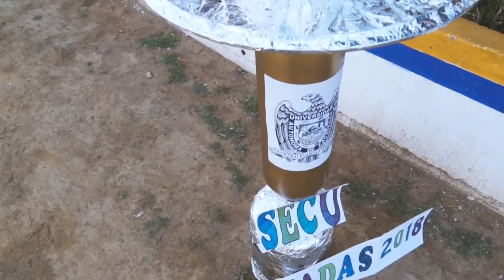Primeras Secu Olimpiadas UAZ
La Unidad de Secundaria celebra el Día del Estudiante con una justa deportiva